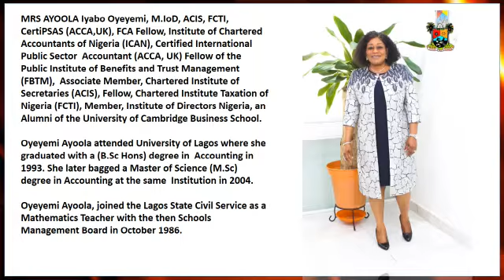Personality of the Week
Personality of the week: Mrs Ayoola Iyabo Oyeyemi